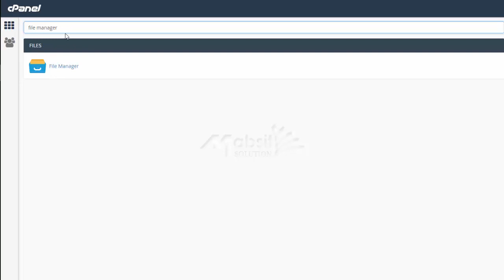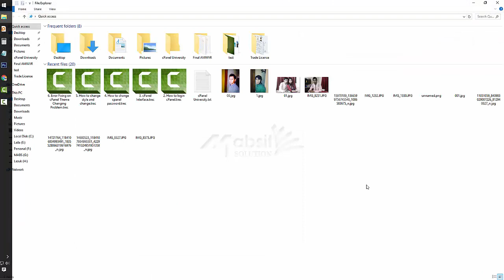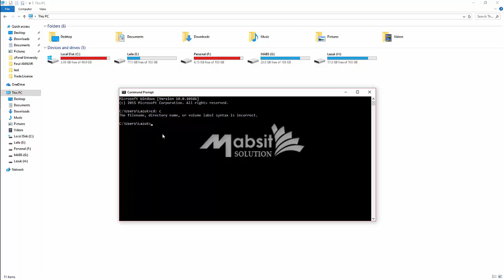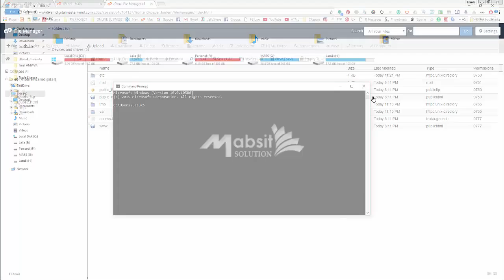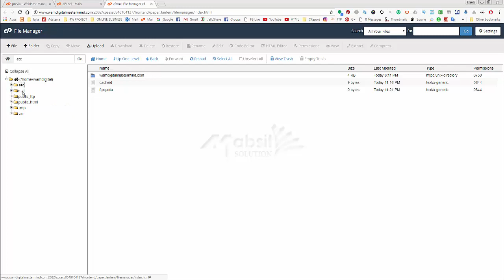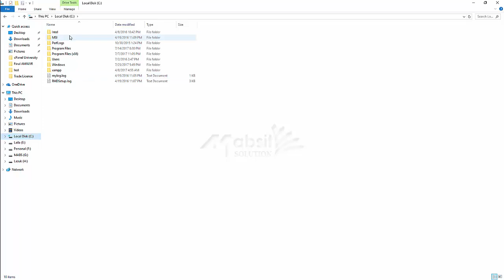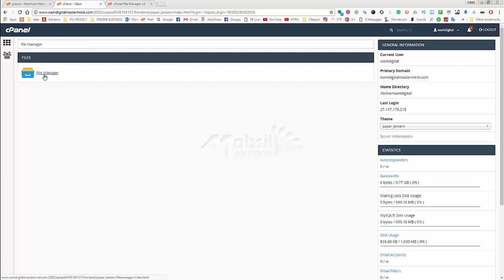Hosting Panel File Manager Interface | Lazuk Hasan